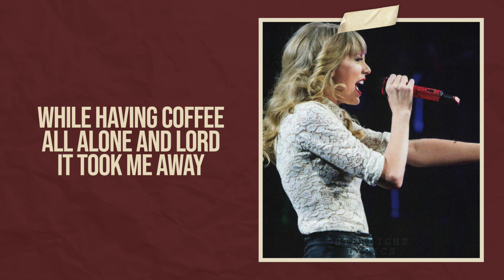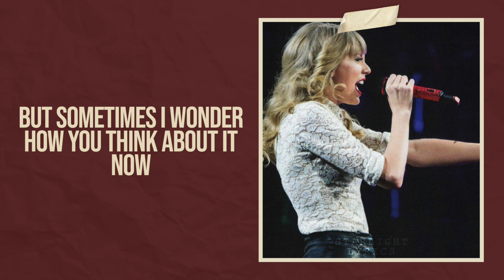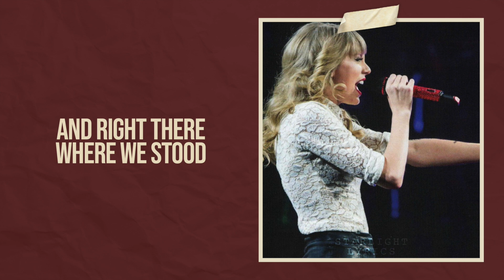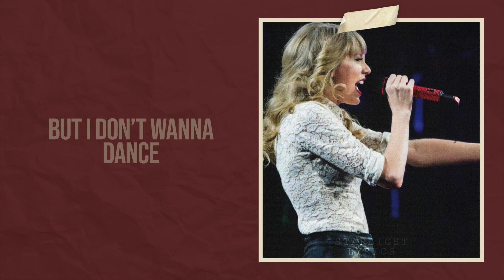Taylor Swift - Holy Ground (Taylor's Version) (Lyric Video) HD